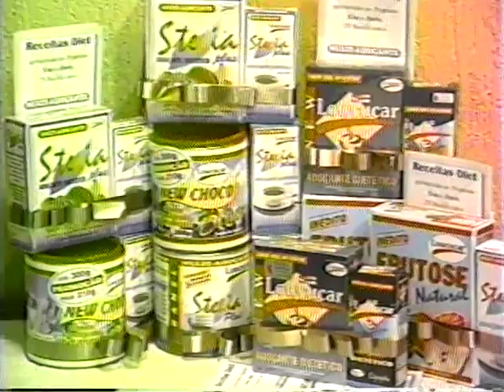Programa Mafalda Mulher - 29-10-1997 - Sergio Garcia Figueiredo - decorador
Sergio Garcia Figueiredo -  decorador no Programa  Mafalda  Mulher em 29 outubro de 1997.